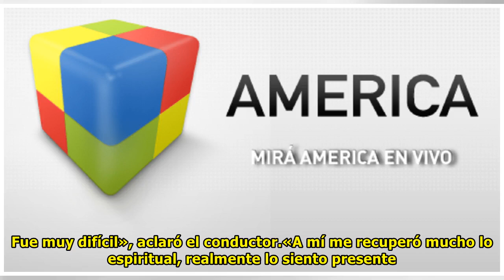«En terapia intensiva»: una de las máximas figuras de América TV habló de lo que está atravesando